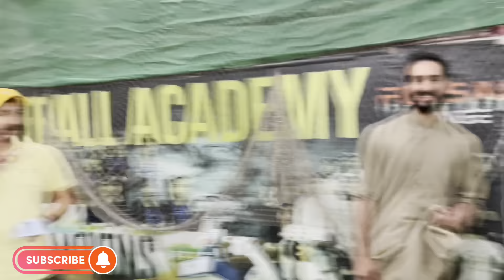Can We Pull Out A Strong Comeback After Poor Start? 5 OVERS THRILLER SERIES🔥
This is team KHILJI.
Hum 2018 sy indoor cricket khel rhy hain so socha ap jesy cricket lovers ko entertain krien achi aur competitive cricket deekha kr.

Team Players
2) Abdullah Asim (VC)
3) Jawad
4) Asad
5) Samad
6) Aftab
7) Hassan Aftab
8) Ameer Ali
9) Sherry
10) Farooq
11) Saad
12) Abdullah Butt
13) Ali Qureshi
14) Hamza
15) Aneeq Khawaja
16) Afaq
17) Jahazaib Butt (January Bhai)
18) Junaid

I make vlogs with alot of hard work and effort to entertain you guys for the love of cricket.